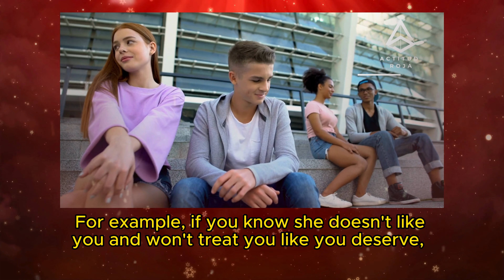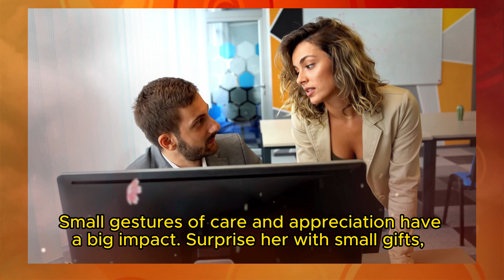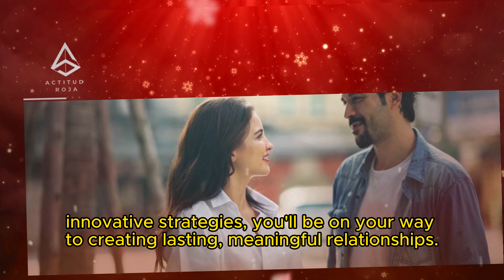HOW TO ENTER A WOMAN’S MIND AND HEART! Gold rule, improve your relationship by applying techniques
Welcome to the Rote Haltung channel, your premier source for educational content that delves deep into various aspects of human psychology, relationships, and personal development. In this enlightening and thought-provoking video titled "HOW TO ENTER A WOMAN’S MIND AND HEART," we will embark on a comprehensive journey to explore the complexities of understanding and connecting with women on a deeper level.

Rote Haltung is committed to providing you with valuable insights and knowledge that can enhance your interpersonal skills, foster healthier relationships, and promote personal growth. In today's video, we will delve into the intricacies of comprehending the female psyche and discovering effective ways to establish meaningful connections.

Understanding the Title:

The title of this video may seem enigmatic at first glance, but it encapsulates the core theme of our discussion. "HOW TO ENTER A WOMAN’S MIND AND HEART" does not imply manipulation or deceit. Instead, it encourages a genuine and empathetic approach towards understanding the unique emotions, thoughts, and desires that make up an individual's inner world. Our aim is to empower you with knowledge and techniques that can help foster authentic connections with women, based on mutual respect and understanding.

Key Concepts:

Throughout this video, we will delve into several key concepts and strategies that can help you connect with women on a profound level:

Effective Communication: We will explore the importance of open and honest communication in any relationship. Discover techniques for active listening, empathy, and expressing your thoughts and feelings in a way that fosters connection.

Empathy and Understanding: We'll emphasize the significance of empathy in understanding a woman's perspective. Learn how to put yourself in her shoes and validate her emotions.

Respect and Consent: Respect for boundaries and consent are fundamental in any interaction. We'll discuss how to create a safe and respectful environment for meaningful connections to flourish.

Emotional Intelligence: Developing emotional intelligence is crucial for comprehending and navigating the intricate emotions that individuals experience. We'll provide guidance on enhancing your emotional intelligence.

Building Trust: Trust forms the foundation of any deep and lasting relationship. Explore strategies for building and maintaining trust in your interactions with women.

Personal Growth: Personal development is an ongoing journey that enhances your ability to connect with others. We'll discuss self-awareness, self-improvement, and self-confidence.

Navigating Differences: Men and women may have different communication styles and needs. We'll explore these differences and provide strategies for effective communication and connection.

About Rote Haltung:

Rote Haltung is a dedicated educational channel that strives to empower individuals with knowledge and skills to navigate the complexities of human relationships. Our content is carefully curated to provide valuable insights, research-based information, and practical advice on various aspects of personal development and interpersonal dynamics. We believe that fostering empathy, respect, and understanding is key to building meaningful connections with others.

Educational Approach:

Our approach to this topic is educational and respectful. We aim to provide you with tools and strategies that promote genuine connection and emotional intelligence. It's important to note that every person is unique, and there is no one-size-fits-all approach to understanding or entering someone's mind and heart. Instead, we encourage a mindset of continuous learning and growth.

It's crucial to remember that healthy relationships are built on mutual consent, trust, and respect. This video does not endorse any form of manipulation or invasive behavior. Our goal is to encourage positive interactions and connections based on understanding and empathy.

In conclusion, "HOW TO ENTER A WOMAN’S MIND AND HEART" is an educational video by Rote Haltung that delves into the art of establishing deep and meaningful connections with women. We invite you to join us on this enlightening journey as we explore the complexities of human emotions, communication, and personal growth. By embracing the principles of empathy, respect, and understanding, you can enhance your ability to form genuine and lasting connections with women and individuals in your life.